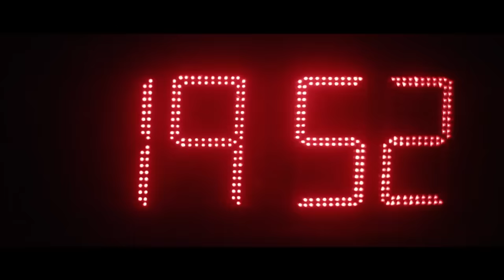RUN 3 - Inspirational Running Video HD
Motivational Running Video HD - RUN 3
Inspirational Running Video HD - RUN 3
Sport Motivational Video for Athlete, Runners

Feel free to help on the subtitles!
Any help is appreciated! Thank you!

Motivation
Inspiration
Motivational Video
Inspirational Video
Motivational
Inspirational
Sports
Athlete
Run
Running
Runner
Runners
Racing
Workout
Gym
Nike
Adidas
Reebok
Under armour
Dream
Grind